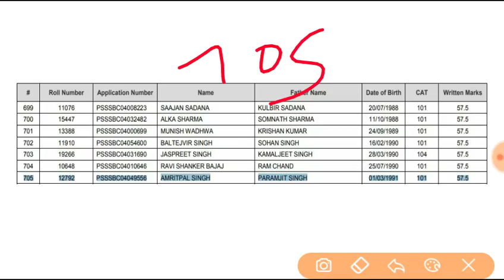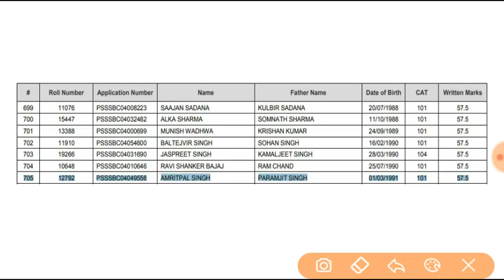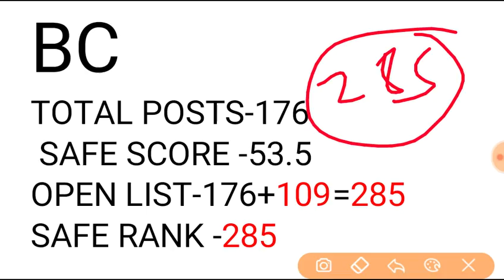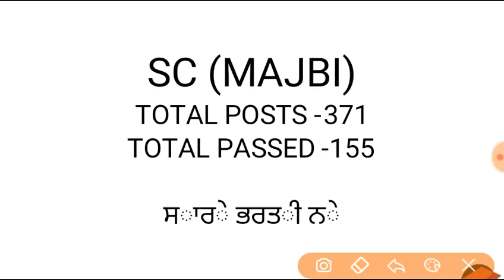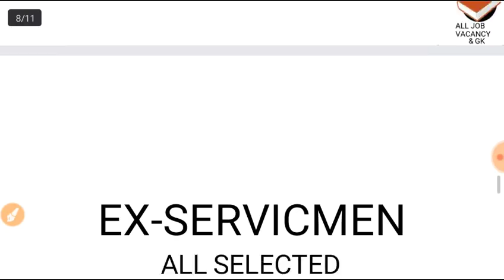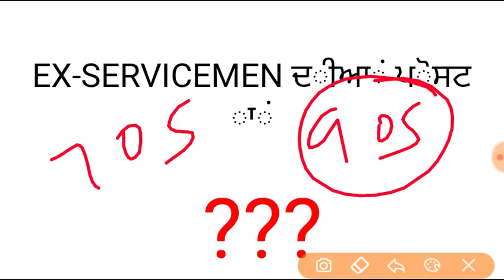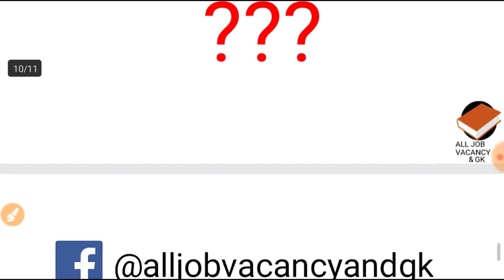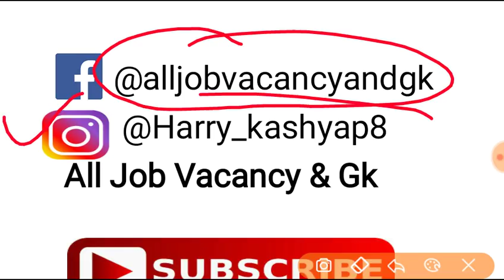PSSSB CLERK FINAL CUT OFF CATEGORY WISE | ਕਿਸ -ਕਿਸ ਦੀ ਹੋਵੇਗੀ SELECTION ? PSSSB CLERK 04/2016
Hey guyz in this video we will discuss about PSSSB CLERK FINAL CUT OFF CATEGORY WISE, kehre candidates di selection pakki hai, all doubt cleared in this video...